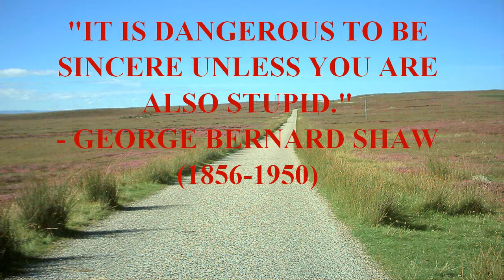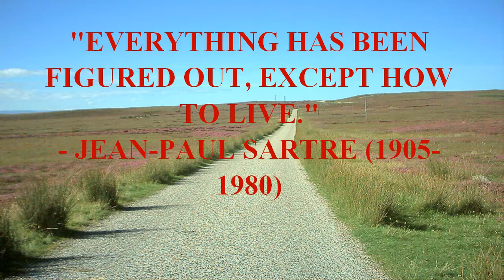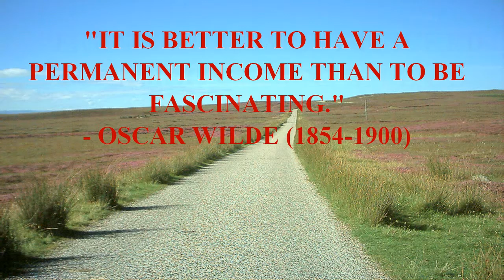BILL HIRST QUOTE